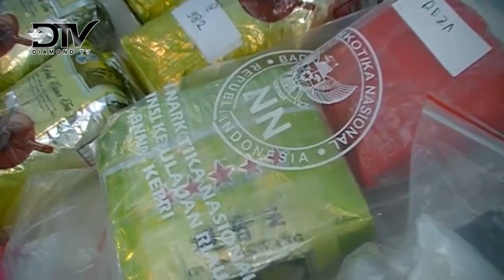KEBUTUHAN PECANDU SHABU 40 RIBU GRAM PERBULAN DI KEPRI